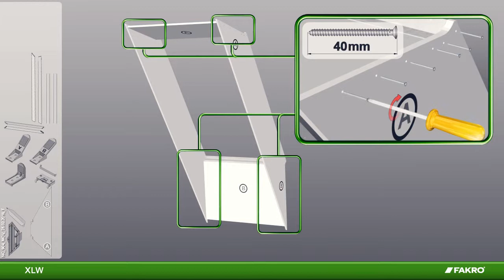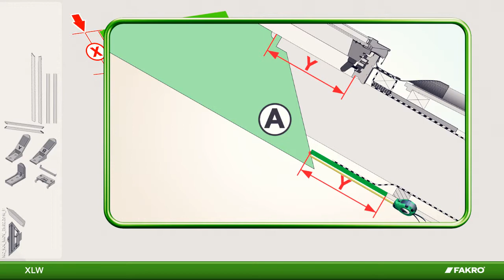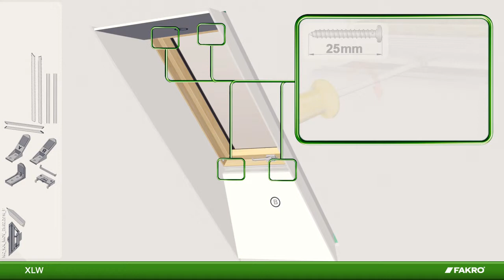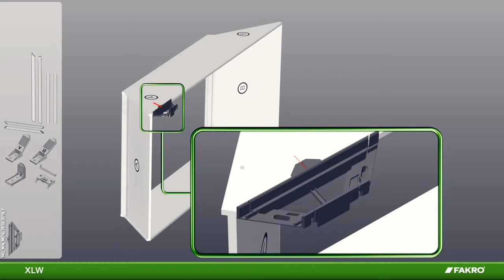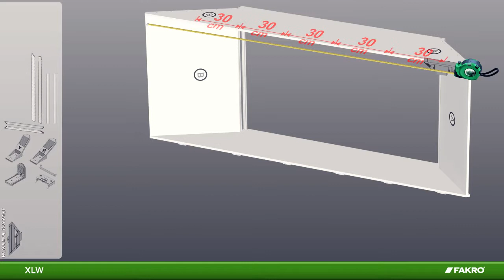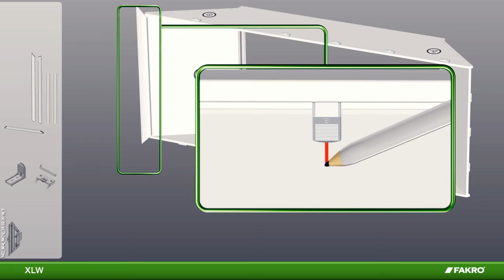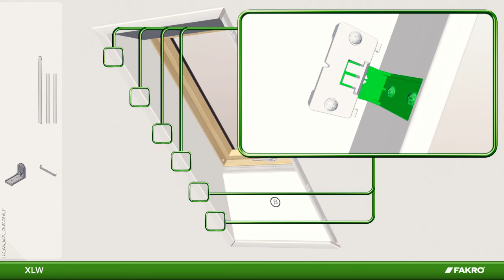How to Use an XLW Lining for FAKRO Roof Windows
The internal lining has been designed to ensure there is an accurate finish around the window from the inside of the room.